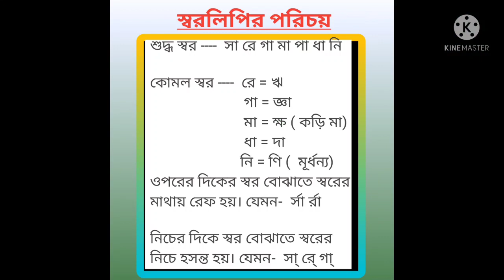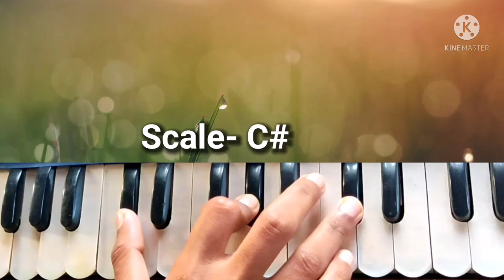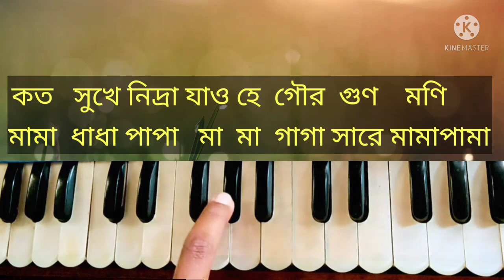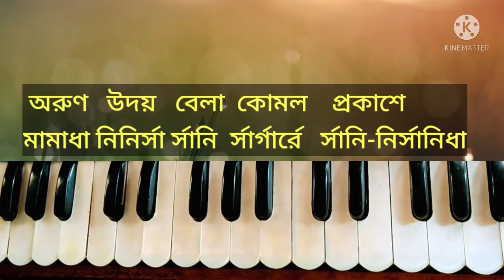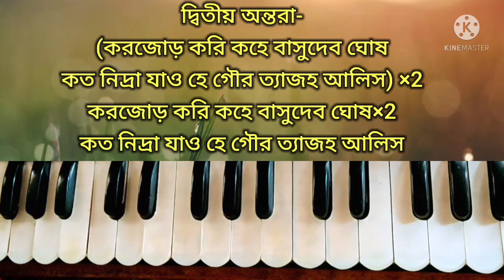utho utho Gora Chand Nishi pohailo // উঠ উঠ গৌরচাঁদ নিশি পোহাইল // Harmonium tutorial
IFSC Code:   PUNB0320900
Branch: MADPUR.
Payee Name: Subhajit Dutta.